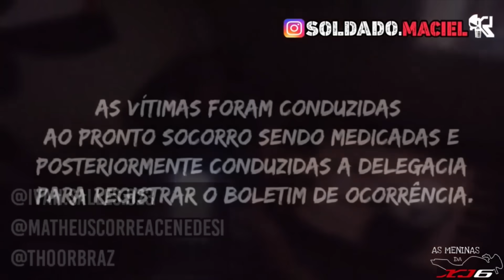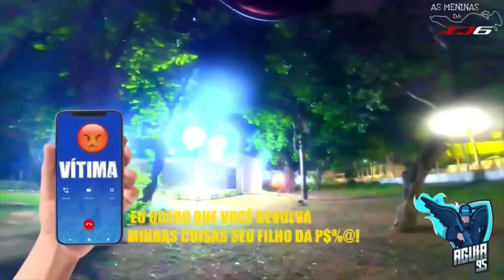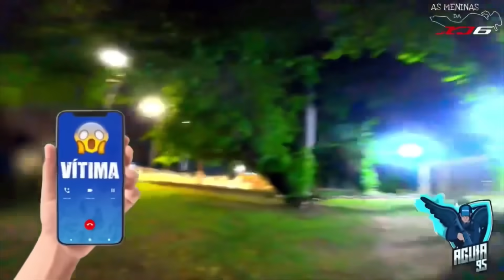8 MOMENTOS MAIS FRENÉTICOS DA POLÍCIA MILITAR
MAIORES ABORDAGENS POLICIAIS
MELHORES ABORDAGENS POLICIAIS
OS MOMENTOS MAIS TENSOS NAS ABORDAGENS POLICIAIS
AS AÇÕES POLICIAIS MAIS INTENSAS DO YOUTUBE

0:00 SEJAM BEM VINDOS!
0:15 QRV
4:45 DIÁRIO DE UM PMAL
6:56 PATRULHEIROS CURITIBA - NORTE
12:37 SOLDADO MACIEL
15:47 PERDEU PIÁ
23:24 ÁGUIA 95
30:23 QUATRO DOIS 42
35:40 PATRULHEIROS CURITIBA - NORTE
41:56 INSCREVA-SE E DEIXE SEU LIKE! TMJ

Instagram: As Meninas da XJ6

Todo o material das compilações deste canal tem o objetivo de alertar e educar os espectadores. Não incentivamos as ações tomadas.
All material in this channel's compilations is intended to alert and educate viewers. We do not encourage actions taken.